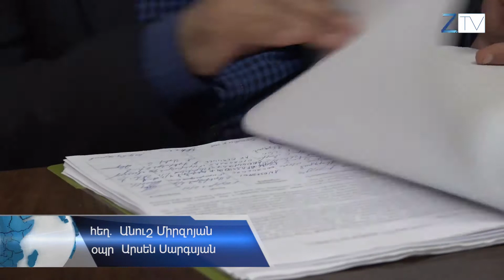Վերականգնվեց սեփականատիրոջ խախտված իրավունքը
Կապանի Մելիք-Ստեփանյան 4/2 հասցեում գտնվող գրասենյակային տարածքի խողովակաշարի խնդիրը լուծվեց մարզային իշխանության միջամտության շնորհիվ: Ինչպես փաստաբանն է ասում, վերականգնվեց սեփականատիրոջ խախտված իրավունքը: